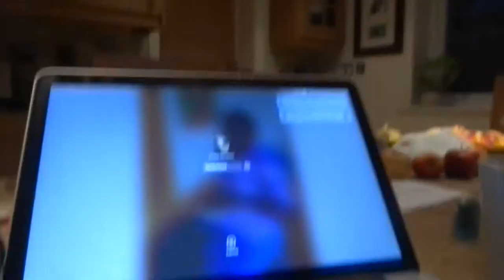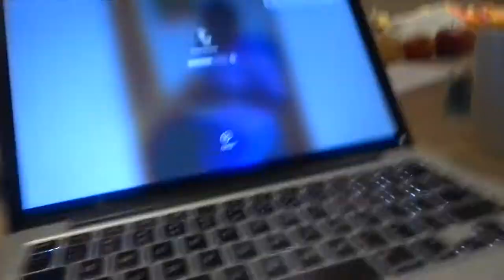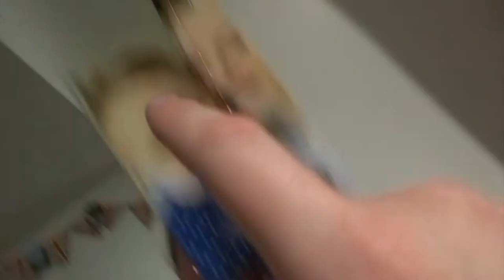| like an eskimo |